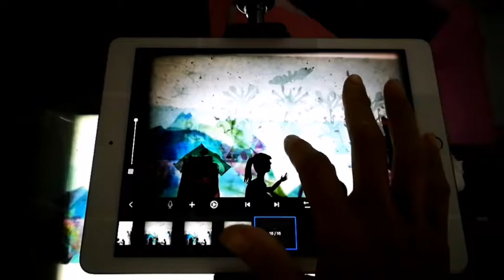格拍動畫/剪影動畫示範